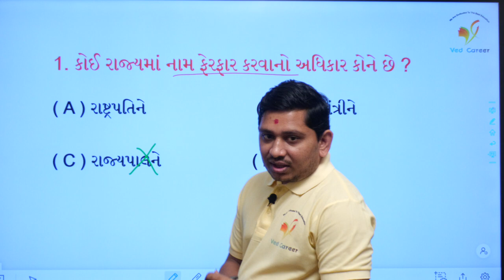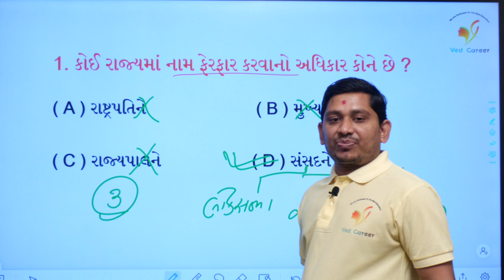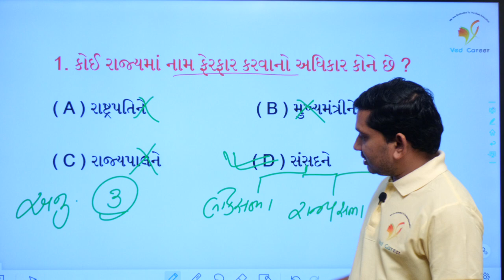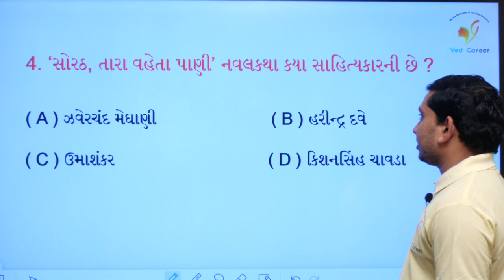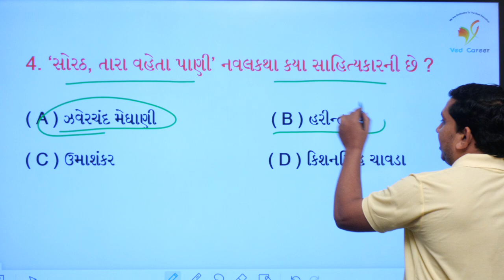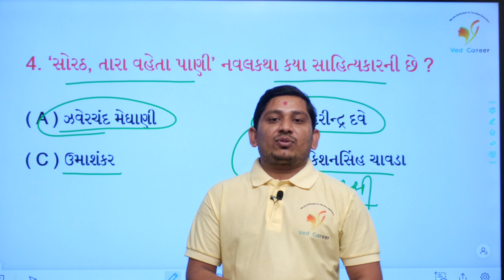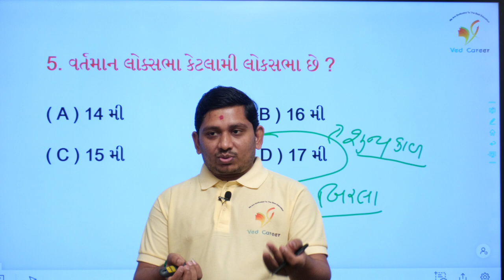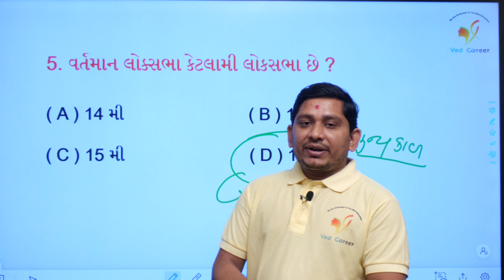સંસદની સતાઓ, ભાગ - 68, ભારતનું પ્રથમ સુપર કમ્પ્યુટર, સોરઠ તારા વહેતા પાણી નવલકથા, VED CAREER